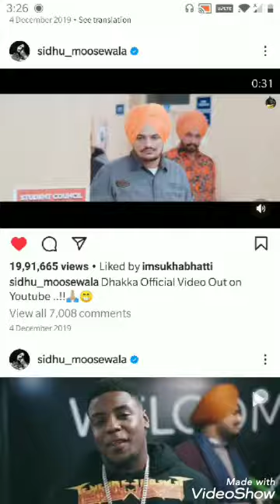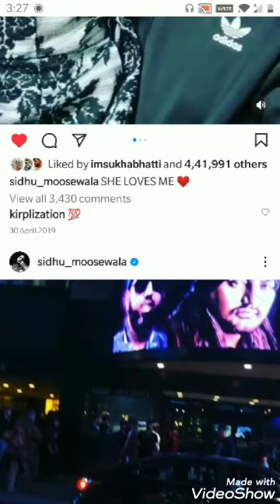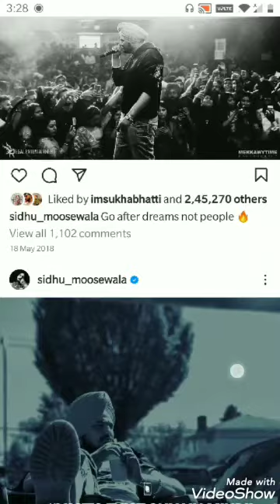sidhumoosewala 3 months completed on death of sidhu moosewala